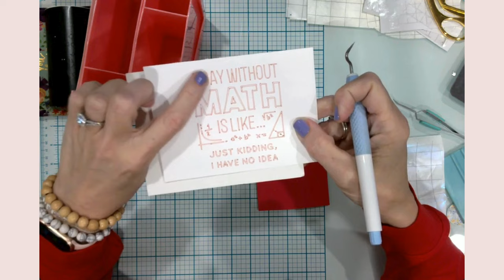Craft with Me! | Six More Back to School Crafts & Teacher Gifts Using My Cricut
Welcome my crafty friends! Today I'm sharing SIX MORE adhesive vinyl crafts to recreate with your Cricut for Back to School - including two teacher gifts! Grab your craft supplies, your favorite beverage and lets craft together!

Intro 00:00
Custom Teacher Notepads 01:20
Highlighter Storage Box 14:54
Marker Storage Box 20:45
Scrap Vinyl Storage 26:21
Personalized Teacher Tray 1  35:50
Desk Organizer 41:41
Personalized Teacher Tray 2  55:02
Project Showcase 58:01
Wrap Up 1:01:31

Please spread love & kindness like confetti, especially in the comments. After all, the crafting community is a collaborative one!

I only share project materials & products that I actually use. It helps me continue to create new and inspiring content.

⭐Projects & Materials ⭐
Fonts are listed blow in each project

      🔖Patterned Adhesive Vinyl (Holly Lobby)
      🔖Font: Karley
⭐Highlighter Box (Dollar Tree)
      🔖Font: BFC Teacher Treats
⭐Purple Marker Box (Dollar Tree)
      🔖Font: Karley
⭐Paperclip Teacher Tray - Personalized (Target)
      🔖Font: Karley
⭐Desk Organizer (Dollar Tree)
      🔖Font: Karley

❤️ My Craft Room Machines ❤️
🌸 Cricut Maker 3
🌸 Cricut Joy
🌸 Cricut Easy Press 2
🌸Cricut Mug Press
🌸 Cricut Easy Press Mini
🌸 Cricut Easy Press Mat
🌸 Spellbinders Platinum 6
🌸 TruArt (Stage 2) Pen Professional Wood Burning Detailer
🌸 HP Envy 7640 Inkjet All-In-One Printer (Similar

 ✂️ My Tools & Supplies ✂️
✏️ Cricut Standard Grip Cutting Mat
✏️ Cricut 2x2 Card Mat
✏️ Cricut JOY Standard Grip Cutting Mat
✏️ Cricut JOY Cutting 4.5' x 12' Mat Trio - Standard, Strong, & Light Grip
✏️ Cricut JOY Card Mat
✏️ Cricut Brayer
✏️ Cricut Basic 5-pc Tool set
✏️ Cricut True Control Knife
✏️ Cricut True Control Weeding Kit
✏️ Cricut Large Scraper
✏️ Scraper / Squeegee tool
✏️ Mini MISTI
✏️ MISTI - Regular Size
✏️ Cordless Mini Glue Gun (similar
✏️ Mini Glue Sticks
✏️ 12" Guillotine Paper Cutter 12 x 12
✏️ Fiskars 6" Guillotine Paper Cutter
✏️ Reusable Lint Roller
✏️ Travel Spray Bottle (for Rubbing Alcohol)
✏️ Retractable Measuring tape
✏️ Sewing Measuring Tape